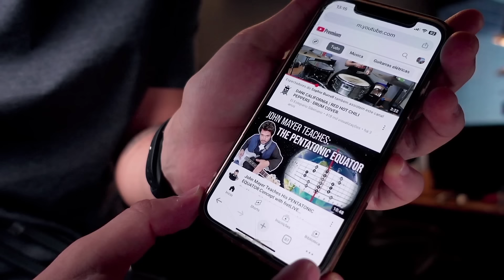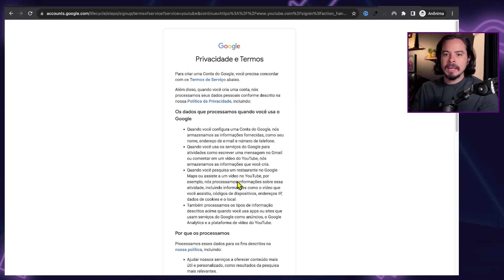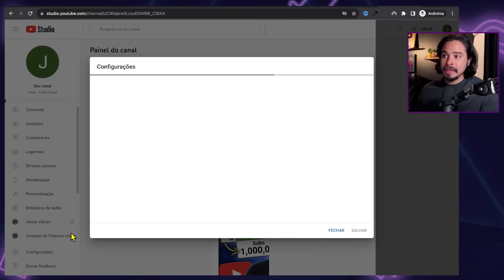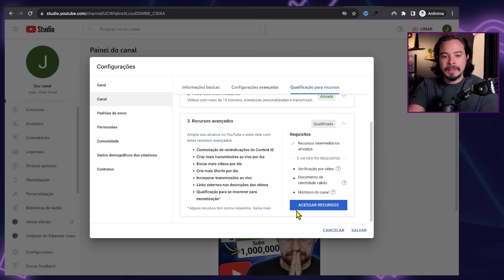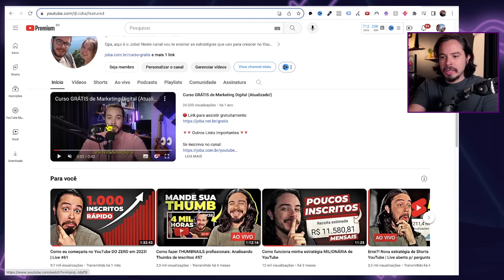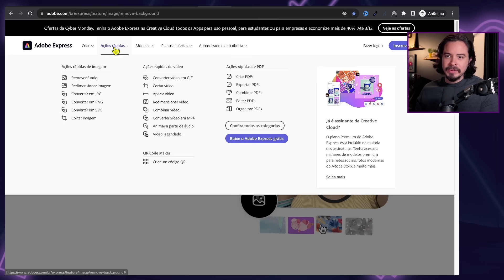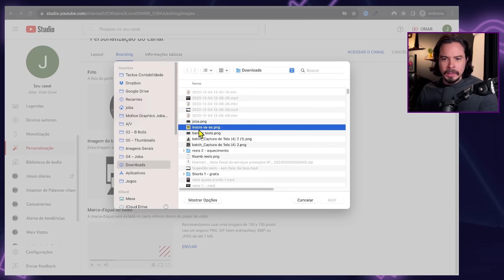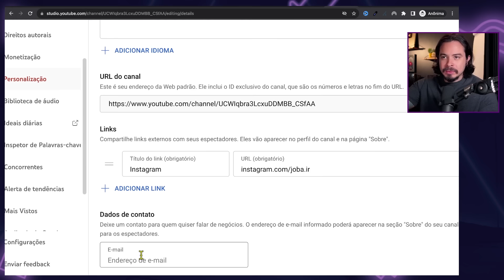Como criar um canal no YouTube em 2025 p/ Iniciantes | Passo a Passo Completo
Tutorial completo de como criar um canal no YouTube do zero pelo computador ou celular ❤️ Conheça O Mapa do YouTube

Neste vídeo eu vou te mostrar como criar um canal no YouTube passo a passo.

Passarei por todas as configurações, como colocar o banner no canal, como proteger seu canal e muito mais.

Além disso, separei alguns presentes e informações importantes para quem está começando do zero e também explico como seguir esse tutorial para criar um canal pelo celular.

Se você quer começar um canal no YouTube em 2025, este vídeo é para você.

Grande abraço,

IMPORTANTE

Joba